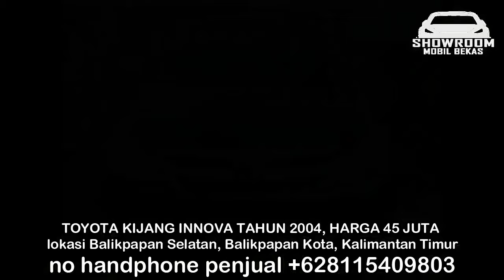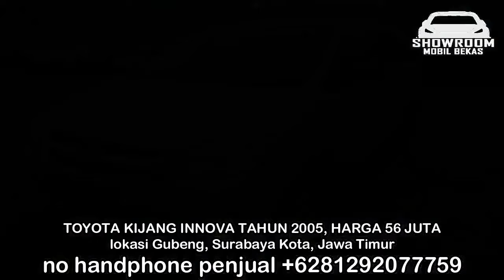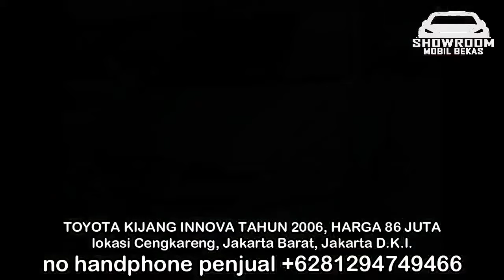HARGA MOBIL TOYOTA KIJANG INNOVA BEKAS HANYA 45 JUTA BURUAN DI BELI BOSS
1. TOYOTA KIJANG INNOVA TAHUN 2004, HARGA 45 JUTA

2. TOYOTA KIJANG INNOVA TAHUN 2005, HARGA 56 JUTA

3. TOYOTA KIJANG INNOVA TAHUN 2005, HARGA 57 JUTA

4. TOYOTA KIJANG INNOVA TAHUN 2005, HARGA 76,5 JUTA

5. TOYOTA KIJANG INNOVA TAHUN 2006, HARGA 85 JUTA

6. TOYOTA KIJANG INNOVA TAHUN 2006, HARGA 86 JUTA

TERIMA KASIH